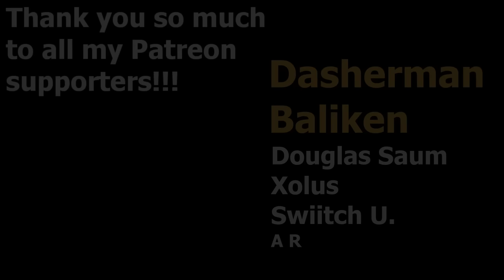Doge Moon Rising [Highlight Country]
Professor Brainstorm Zombie's Best Friend-Bad Moon Rising Deck

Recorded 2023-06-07